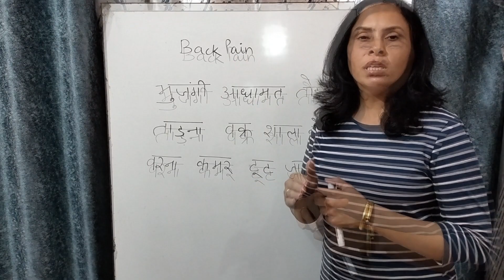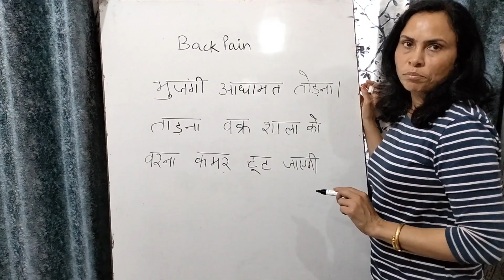Back Pain related simple trick//@gymnastiwali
Asana to be performed to relieve back pain
How to remember which asanas are performed  to manage back pain
A small trick will magic